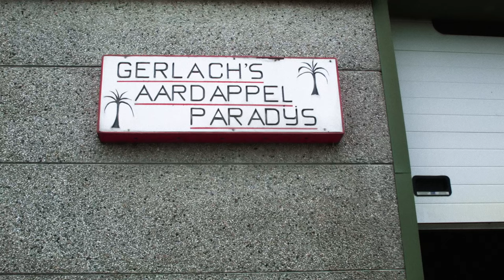Gerlach - de laatste boer [NL TRAILER]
IDFA Award voor Beste Nederlandse Documentaire

VANAF 14 DECEMBER IN DE FILMTHEATERS EN OP PICL

Een feelgood film over de eigenwijze akkerbouwer Gerlach.

Gerlach is een liefdevol en humoristisch portret van akkerbouwer Gerlach, die al zestig jaar boert onder de rook van Schiphol. Om hem heen heeft hij alles zien veranderen. Zijn simpele houten huisje is inmiddels ingeklemd door een Shell tankstation, een McDonalds en distributiecentra. Met veel toewijding zorgt hij voor zijn bieten en graan, terwijl projectontwikkelaars op zijn land azen en de klimaatverandering zijn oogst ontregelt. Ondanks alles wat op zijn pad komt blijft Gerlach fier overeind met zijn relativerende humor, geholpen door zijn liefhebbende broers en vrienden. Zijn huisje is de regendruppel waarin de wereld weerspiegeld wordt, existentialistisch en absurdistisch.

Regie: Aliona van der Horst & Luuk Bouwman
Camera: Luuk Bouwman
Geluid: Aliona van der Horst
Montage: Luuk Bouwman
Muziek: Annette Kruisbrink, Bram Meindersma, Harry de Wit, Emanuele Pellegrini
Sounddesign & Mix: Mark Glynne
Kleurcorrectie & finishing: Laurent Fluttert
Producent: Ilja Roomans, Docmakers